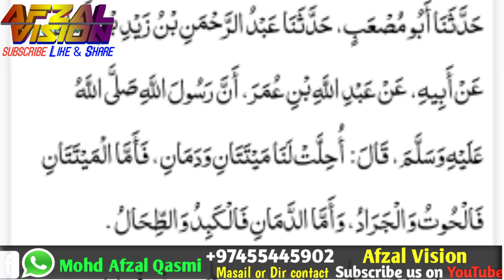Kiya Tiddi (Locust) Halal hai❓|| Arab ke log kyu khate hai❓|| Islam kiya kehta hai ❓ Janiye ❗MAQasmi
Is video me tiddi ka khana haram h ya Halal arab m log kyu khate hai islam kiya kehta hai is bare me in tamam swalon ke jwb diye gye hai.